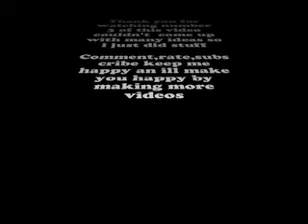Miguel's random moments #3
random rndom random